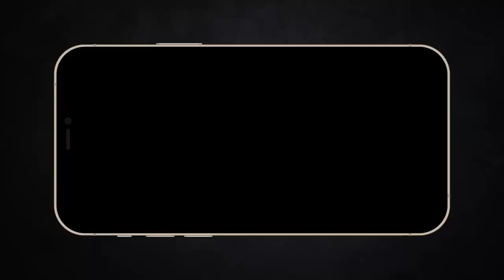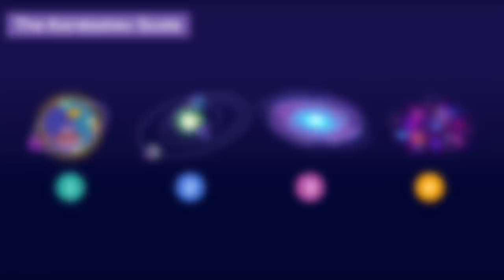Kang Chinh Phục full đồ thua con kiến|Sao Kang yếu đến thế?